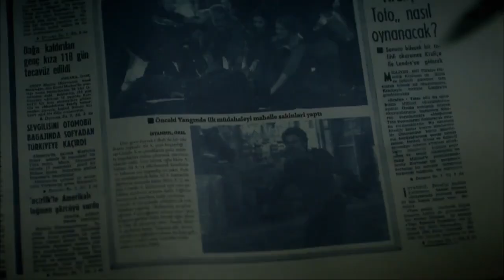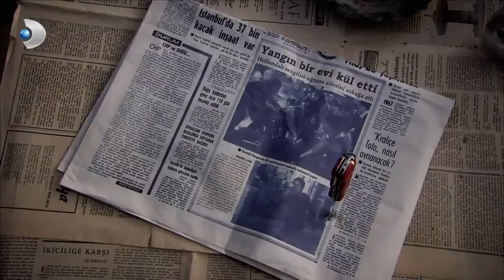Cemile, Hikmet'ten Yardım İstiyor - Öyle Bir Geçer Zaman Ki Özel Klip